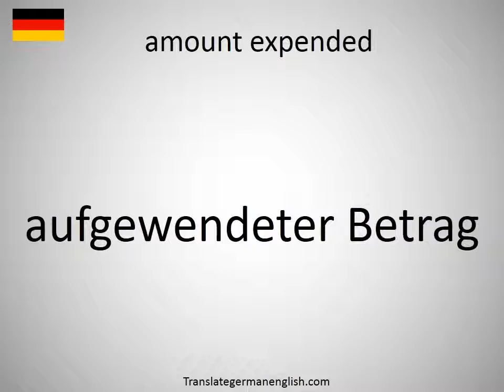How to say amount expended in German?